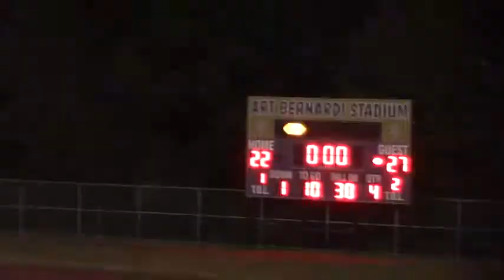Carson/Ingomar vs Butler MS Oct 4 2017